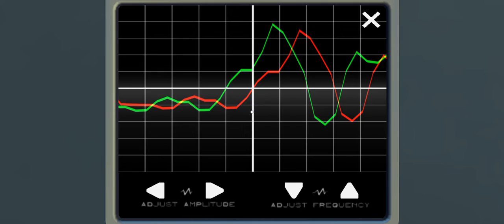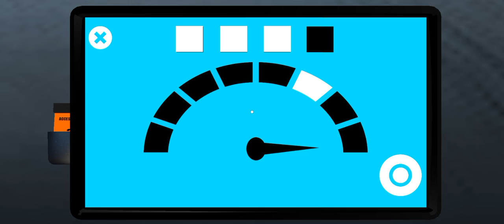DINO TERROR 3 JURASSIC ESCAPE | Cómo conseguir la Tarjeta 3 NARANJA 🟠 | Android Gameplay